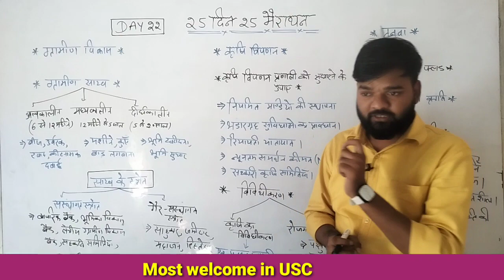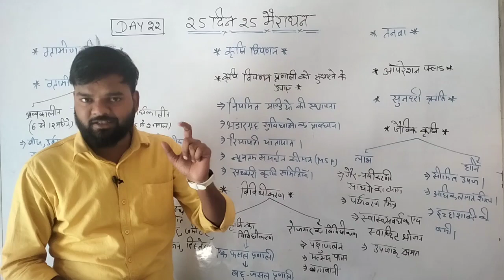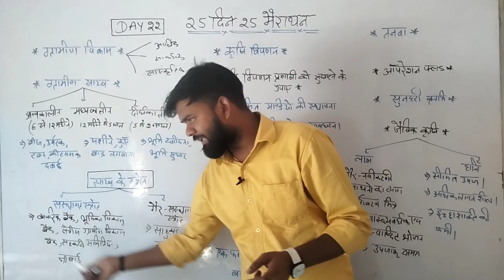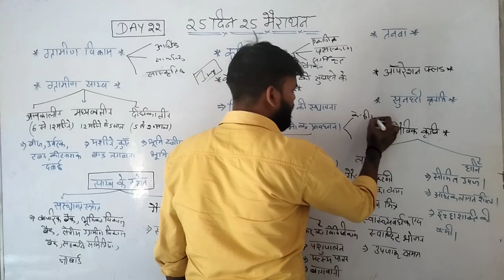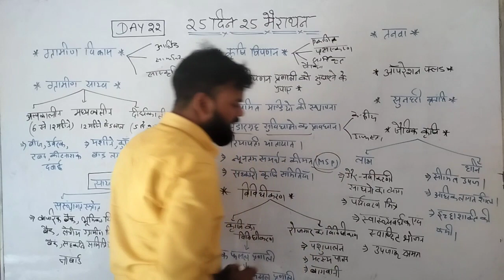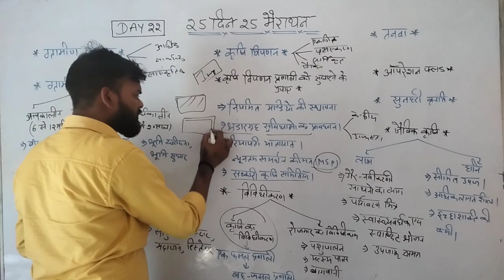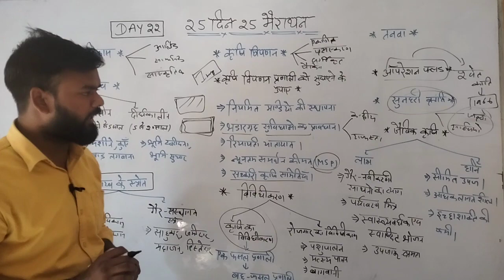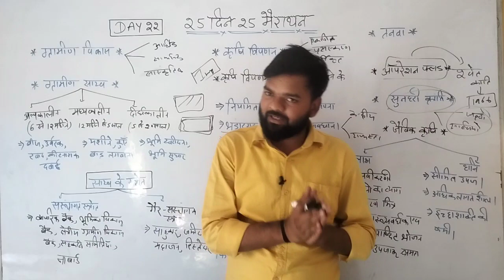🔴DAY 22||ग्रामीण विकास||ONE SHOT ||25 दिन 25 मैराथन||Full chapter ||CBSE||mid term ||USC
Follow the Unique Study Centre channel on WhatsApp 🔴DAY 22||ग्रामीण विकास||ONE SHOT ||25 दिन 25 मैराथन||Full chapter ||CBSE||mid term ||USC